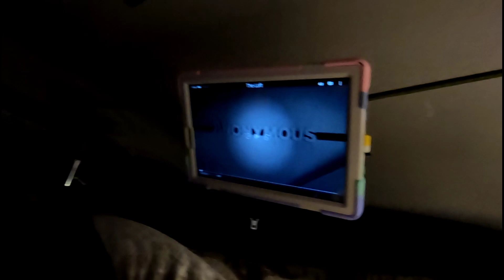CarCamping, winter dips & mountain summit's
Welcome to our outdoor channel, we love to go camping and exploring the great outdoors. In this episode we go out searching for a beautiful waterfall with a crystal clear plunge pool, so we could get our cold water fix, it certainly did not disappoint this one was one of Lake District hidden gems wow what a beauty she was. A very exhilarating dip it as too. Afterwards it was time to find a fantastic spot for the night and cook up a delicious meal.